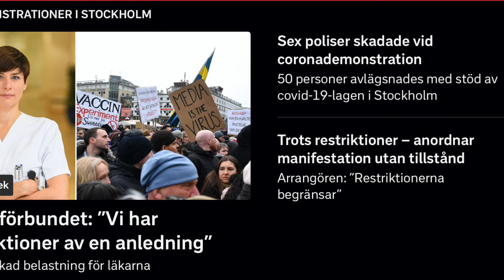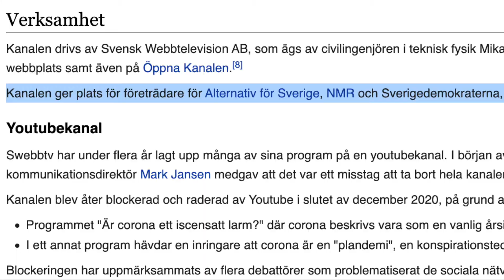Högerextrema bakom corona-demonstrationen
Skyltar med "Läs mer på Swebb-tv" fanns bland folkmassan. En högerextrem nyhetssajt som bjuder in NMR och Alternativ för Sverige (högerextremt parti, utbrytargrupp från SD)